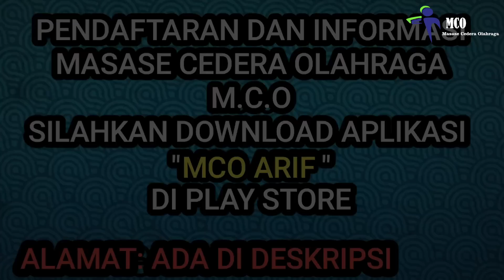CEDERA PUNGGUNG DI SEBABKAN LATIHAN BACK UP